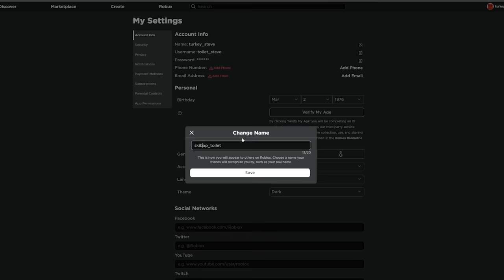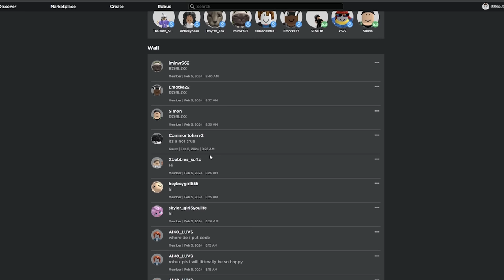I Secretly Made Matches IMPOSSIBLE!! (Toilet Tower Defense)